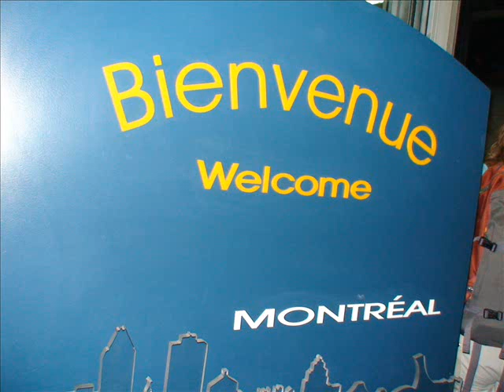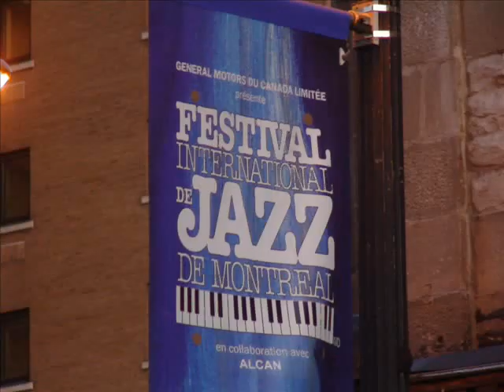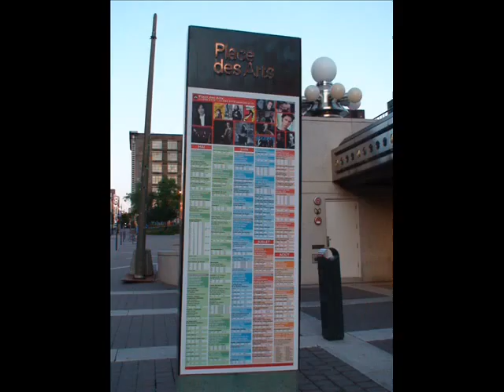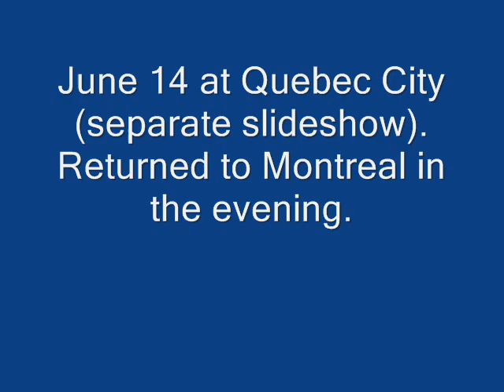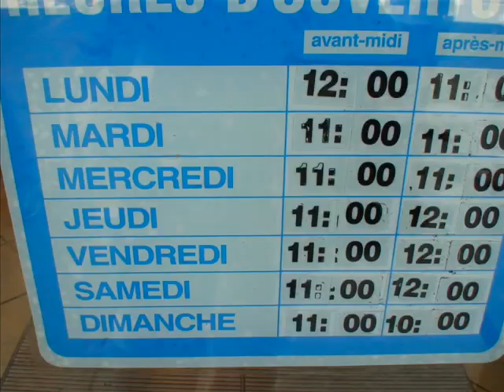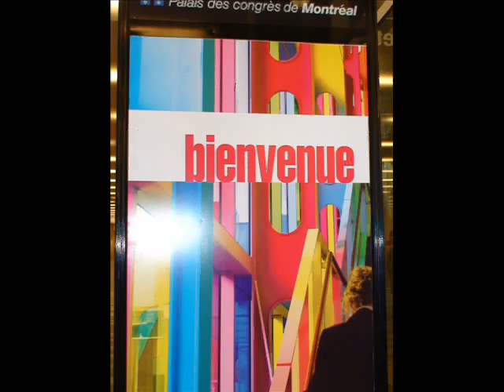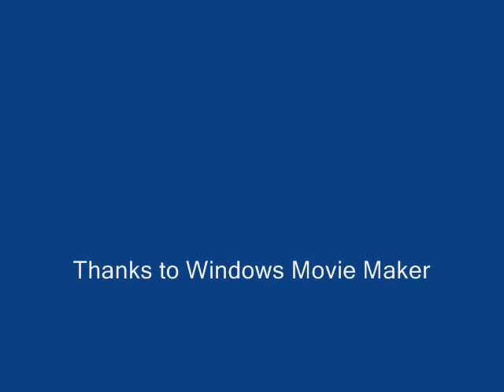MONTREAL and CANADIEN MONTREAL GOAL SONG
Clips from my summer vacation in Montreal (Canada).